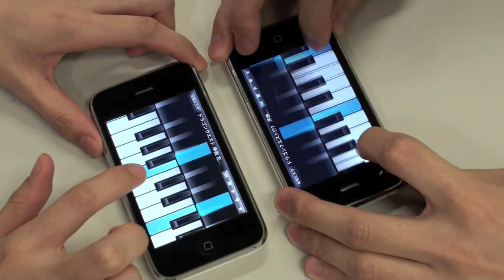ドラゴンクエスト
FingerPiano Shareで二人プレイ